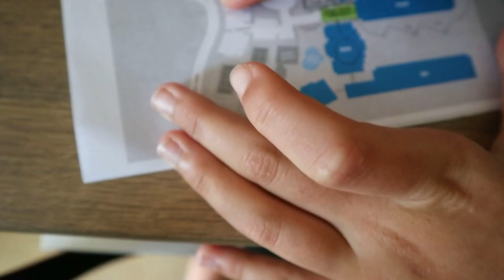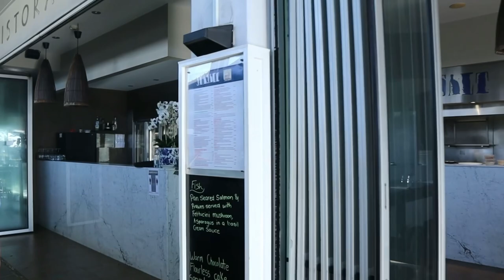Explore Kingscliff's #1 Resort....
You will be 100% spoilt if you choose a stay at Mantra on Salt Beach, Kingscliff, which is located on the Tweed Coast of NSW, a short drive from Byron Bay and the Gold Coast. Mantra Salt resort is located in 'Salt Village', where there are ample accommodation, food and beverage choices and the resort facilities are second to none.

Whether you are vacationing for a night, weekend or a week long holiday, there is so much to do in the Kingscliff area as well as facilities within the Resort you will not get bored.

My favourite feature was the expansive pool areas with ample lounging space.  Grab a cocktail at the adjacent bar and a daybed and relax and unwind listening to the sounds of the ocean crashing.

Just outside the property gate you will find the breathtaking Salt, Beach, one of Kingscliff's finest shorelines.

Things to Do in Kingscliff

The trendy and delicious Food and Beverage Scene.
Whale watching from July to mid-November
World heritage Springbrook National Park with its basalt caves and natural bridge.
The Spa at Salt

Salt Village and the Mantra Salt are just 20 minutes from Gold Coast Airport, 30 minutes' drive from Byron Bay and 90 minutes from Brisbane.

Under the Influence BLOG:
xo Shannon Skye

Gunnamatta Avenue
Kingscliff, NSW  2487
Australia